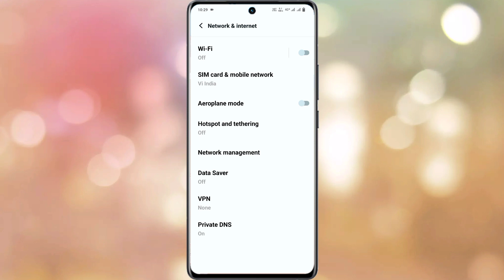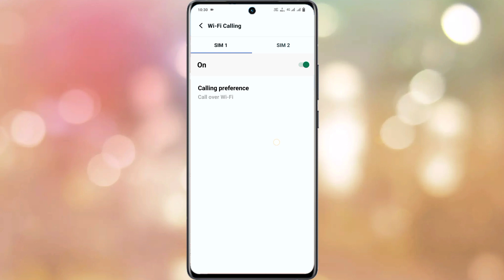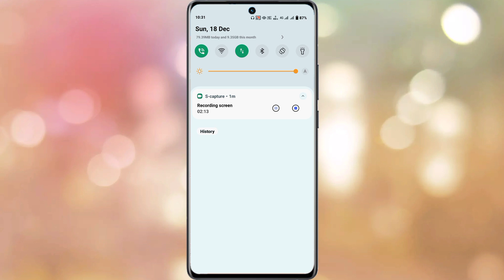vivo v25 pro vowifi use kaise kare | how to use vowifi setting vivo v25 pro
Vivo V25 Pro Vowifi Use Kaise Kare
Vivo V25 Pro VoWiFi Setting Use Kaise Kare
How To Use VoWiFi Setting On Vivo V25 Pro
Vivo V25 Pro Phone Me VoWiFi Use Kaise Kare
What Is Vowifi On Vivo V25 Pro
After Android 13 Use VoWiFi Setting On Vivo V25 Pro
Vowifi Use Control Centre Setting
Vivo V25 Pro Use VoWiFi Setting 2023
How To Use VoWiFi In Vivo V25 Pro
How To Use VoWiFi On Vivo V25 Pro Smartphone